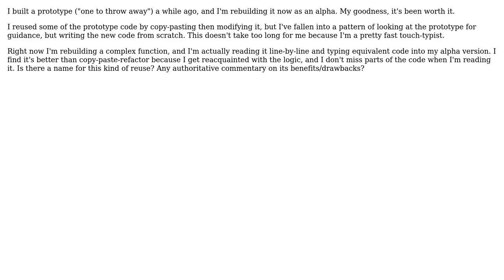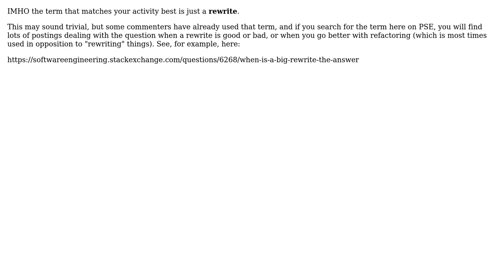Software Engineering: Is there a term for reusing code by retyping it? (3 Solutions!!)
Software Engineering: Is there a term for reusing code by retyping it?

With thanks & praise to God, and with thanks to the many people who have made this project possible! | Content (except music & images) licensed under CC BY-SA | Music | Images & others | With thanks to user Pieter B user gnat user Excrubulent user Doc Brown and the Stack Exchange Network Trademarks are property of their respective owners. You are responsible for your own actions.